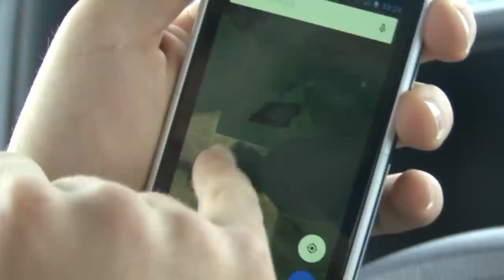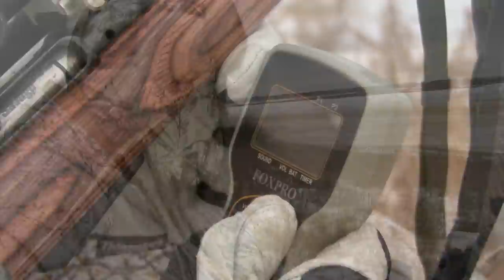Coyote Hunt 2015 (ND)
Early January coyote hunt with buddies Andrew and Brandon Oksendahl.  2nd set of the day and we had one up close and personal!